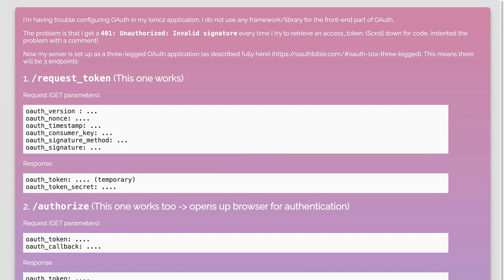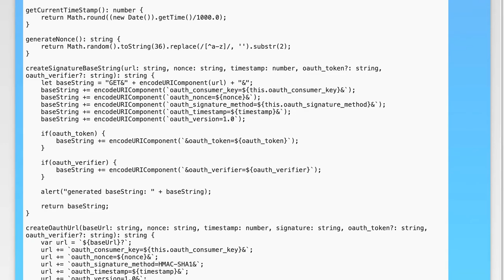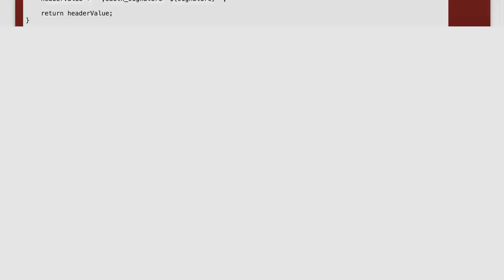OAuth1 (three legged): Invalid Signature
angular: OAuth1 (three legged): Invalid Signature

Related to: angular, oauth, ionic2